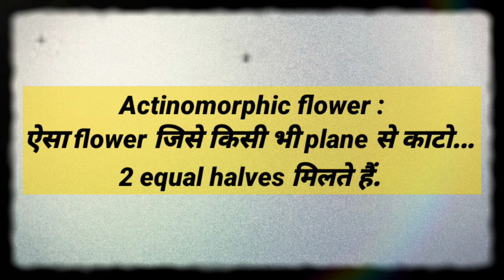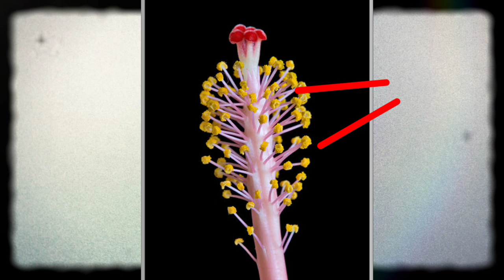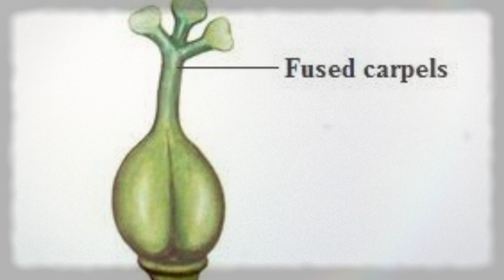Family Malvaceae : Floral Formula | Morphology of flowering plants class 11 biology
Family malvaceae floral formula
morphology of flowering plants class 11 biology
ncert class 11 biology
floral formula of family malvaceae